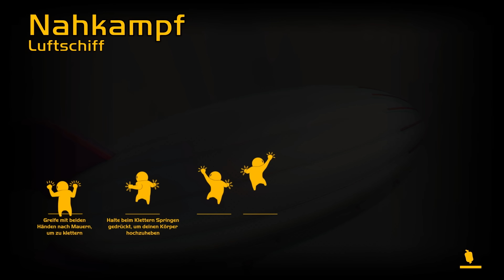Ich muss mich selbst töten! | GANG BEASTS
GANG BEASTS - (PC, Steam)